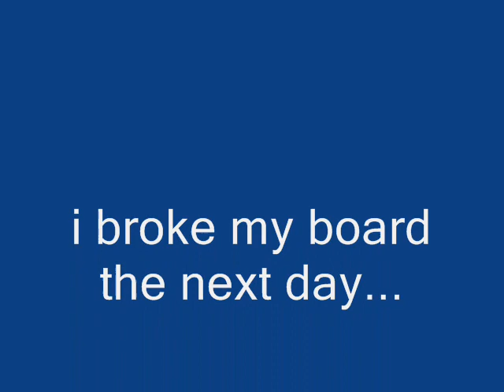Switch f/s 180 Attempts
my attempts at a switch f/s 180 over the ceres skatepark giant 3